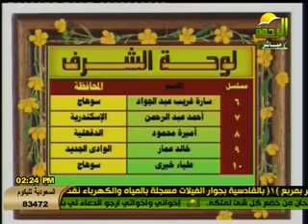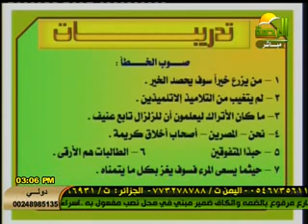البرامج التعليمية اللغة العربية أ.أحمد منصور 12-5-2012